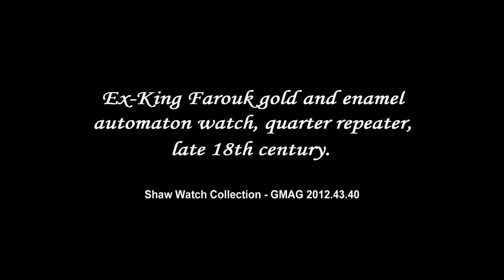Gold and enamel automaton watch - GMAG 2012.43.40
Ex-King Farouk gold and enamel automaton watch, quarter repeater, late 18th century, Provenance Lot 486 'The Palace Collections of Egypt', Sothebys 1954.
Shaw Watch Collection - GMAG 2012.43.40